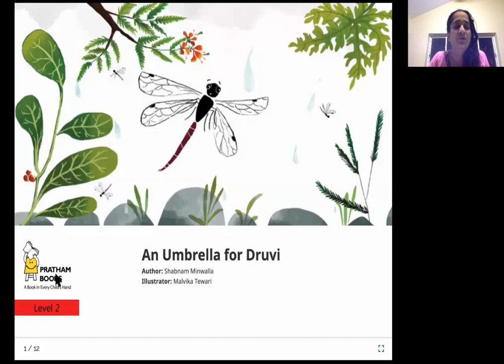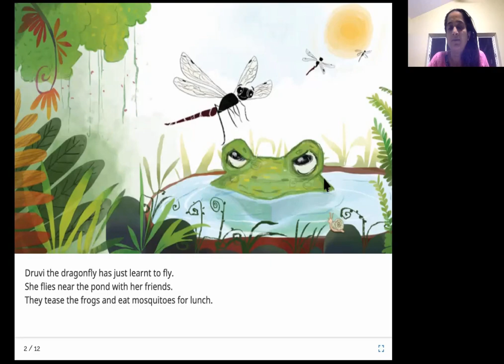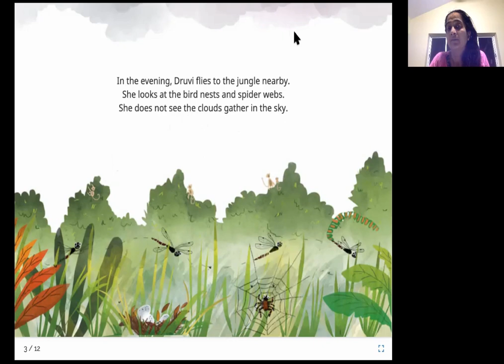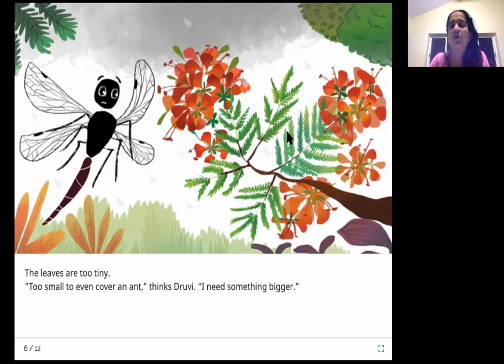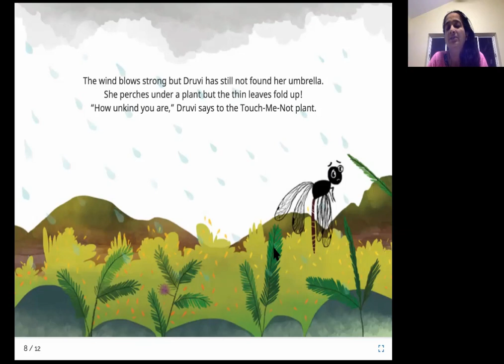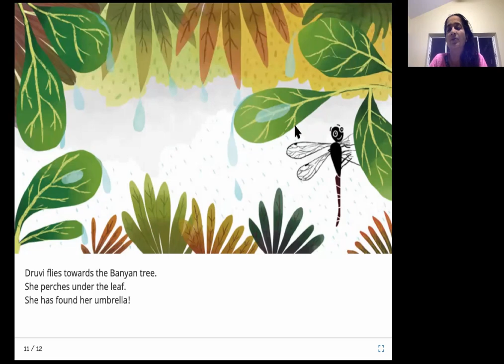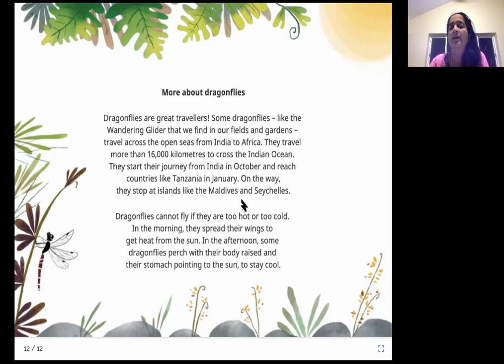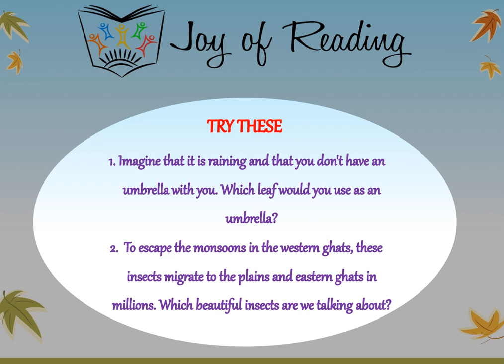An Umbrella for Dhruvi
Written by Shabnam Minwalla
Illustrated by Malvika Tewari